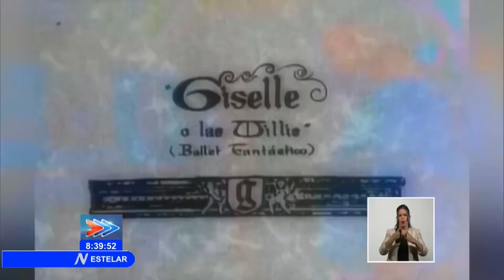NTV - Cuba Fallece cineasta cubano Enrique Pineda Barnet.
Enrique Pineda Barnet falleció en La Habana, el 12 de enero de 2021. EPD maestro y hermano.